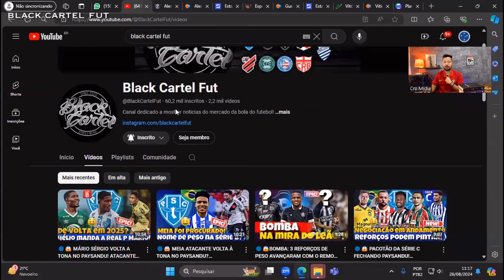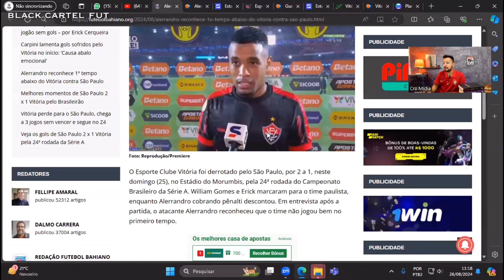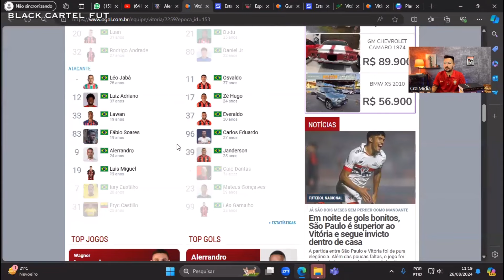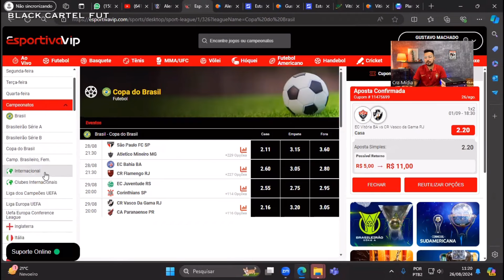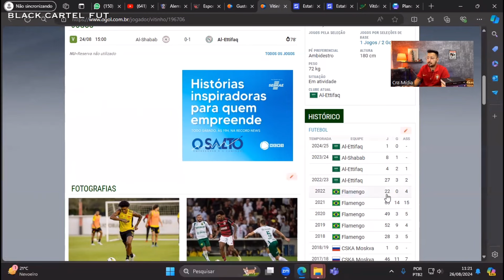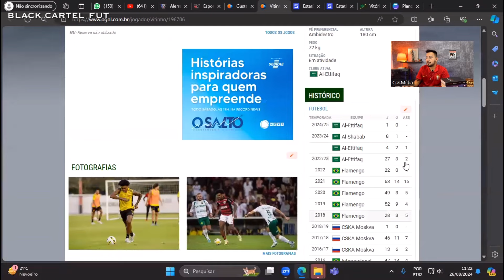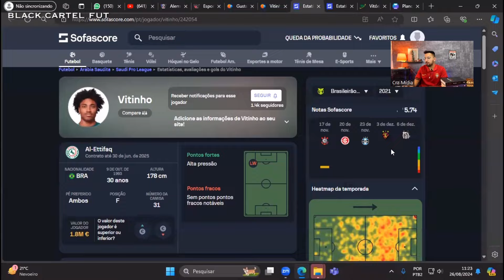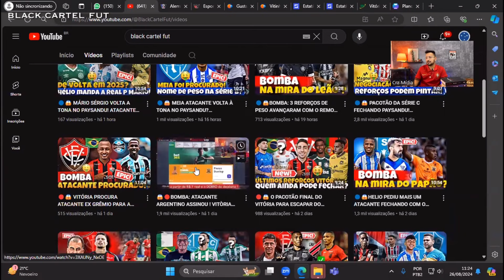😱🔴ATACANTE LIVRE PARA ASSINAR COM O VITÒRIA! VITINHO BAITA OPÇÂO PARA REFORÇAR